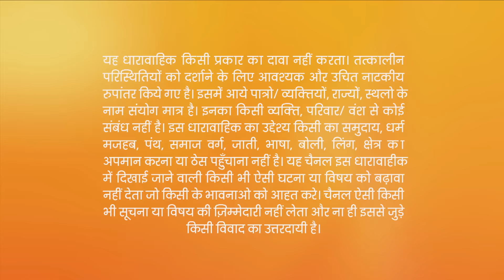Police ने किया Pragya को support | Kumkum Bhagya | Full Ep 973 | Zee TV | 14 Nov 2017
A police officer, Pankhuri, threatens to arrest the Mehras if they don't let Pragya stay in their house. Pragya warns Aliya and Tanu that she will report them to the police for hiding Chutka and Chutki. Later, Dadi reprimands Pragya. When Abhi goes outside his house, his enemy decides to kill him. However, Abhi decides to go inside to teach Munni a lesson, which foils his enemy's plan. Aliya and Tanu try to understand Munni's ulterior motive. Purab assures Pragya that he supports her.

Show Name : Kumkum Bhagya
Producer/Star Cast : Mugdha Chaphekar, Krishna Kaul, Rachi Sharma, Abrar Qazi.
Episode No : 973